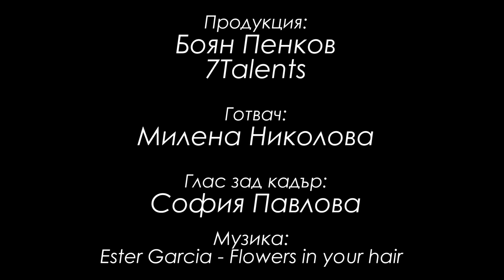Бързи бутер локумки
Здравейте, и тази седмица ще започнем със сладичко. Днес ще приготвим вкусни бутер локумки.

За тях са ни нужни само:

1 опаковка бутер тесто
1 кутия от любимия ви локум (140 гр.), ние използвахме с вкус на сметана
кристална захар за овалването на локумките, ние използвахме бяла, а ако ви се намира кафява - използвайте от нея